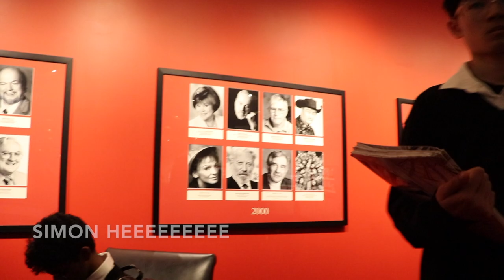Musicfest Nationals in Ottawa! Father Michael McGivney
The Father Michael McGivney concert winds band takes on Ottawa, playing "They Came Sailing," "Chasing Sunlight" and "Filum Vitae."

plez lik and subscrib